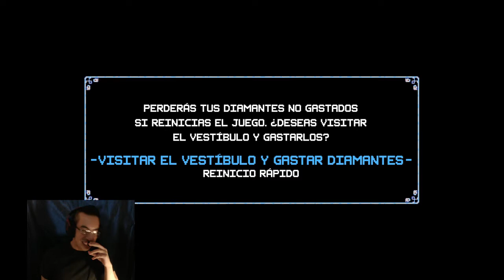Let´s Trance - (Crypt of the NecroDancer) Parte 2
Gameplay de Crypt of the NecroDancer.

Puedes ver como pierde en vivo en el canal de Twtch